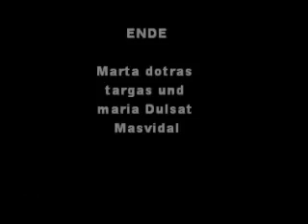ein tag im leben von maria